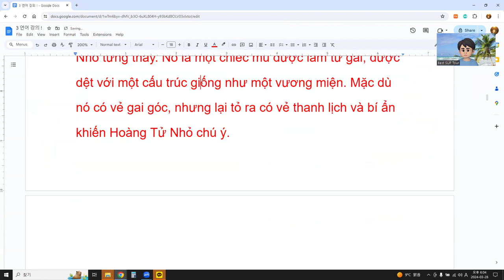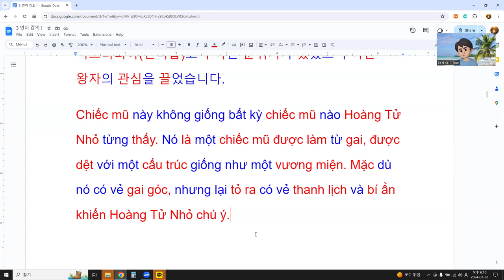Easy or not? How to learn Vietnamese in English ! 2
This hat was not like any other hat the Little Prince had ever seen. It was a hat made of thorns, woven together in a delicate pattern, creating a crown-like structure. Despite its prickly appearance, there was an air of elegance and mystery about it that drew the Little Prince's attention.
이 모자는 어린 왕자가 본 다른 어떤 모자와도 같지 않았습니다. 가시로 만들어진 모자는 섬세한 무늬로 엮여 왕관 같은 모양을 이루고 있었습니다. 가시 같은 모습에도 불구하고, 이 모자에는 미스터리하(신비롭)고 우아한 분위기가 있었으며 어린 왕자의 관심을 끌었습니다.
Chiếc mũ này không giống bất kỳ chiếc mũ nào Hoàng Tử Nhỏ từng thấy. Nó là một chiếc mũ được làm từ gai, được dệt với một cấu trúc giống như một vương miện. Mặc dù nó có vẻ gai góc, nhưng lại tỏ ra có vẻ thanh lịch và bí ẩn khiến Hoàng Tử Nhỏ chú ý.